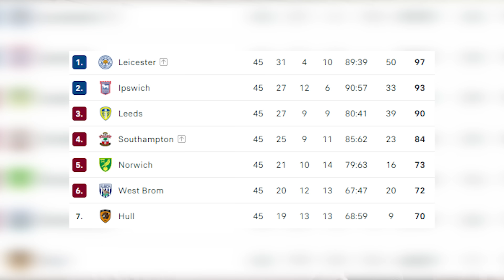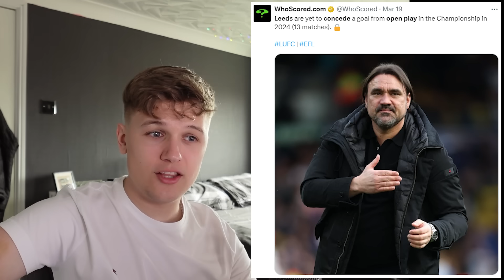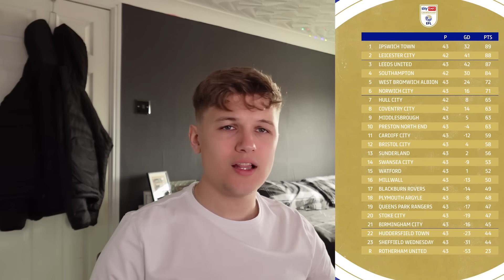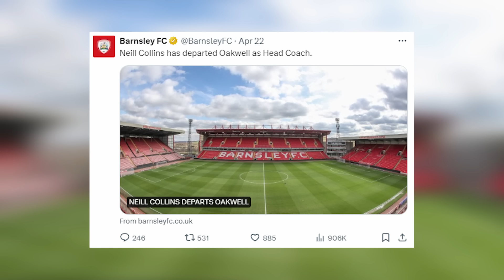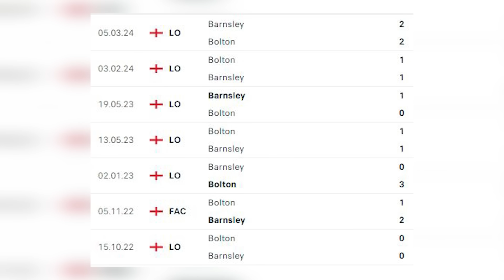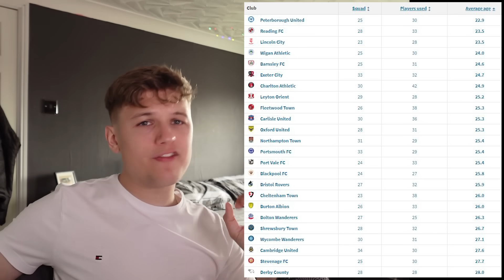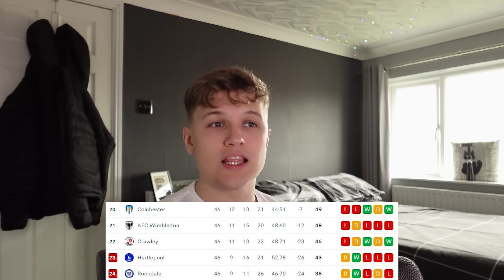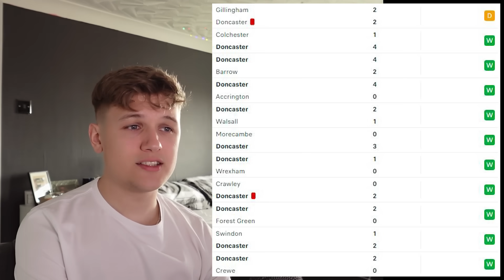WHO WILL WIN THE PLAYOFFS?!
Eyup,

The best time of the year is upon us, The playoffs!
We're looking at all the teams involved in the Championship League One and Two playoffs. I wanted to post this before they start which is Barnsley v Bolton on Friday night so had to take a little guess with the teams that will be in the Championship. Settled on West Brom and Norwich.

Let me know what you think and who you reckon gets promoted from the 3 leagues. Love you all and see you in a bit.